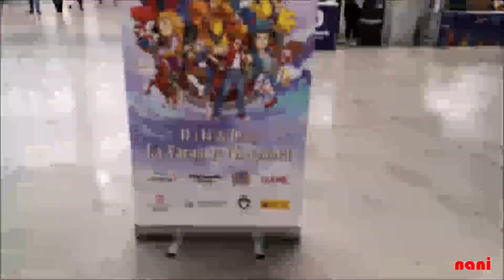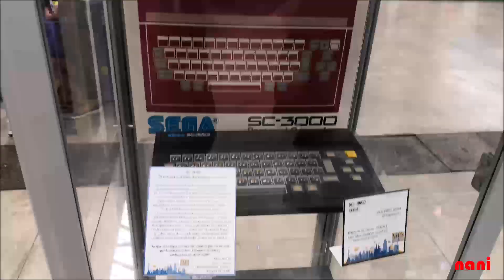Retro Barcelona 2023